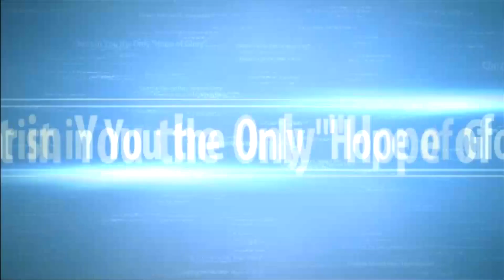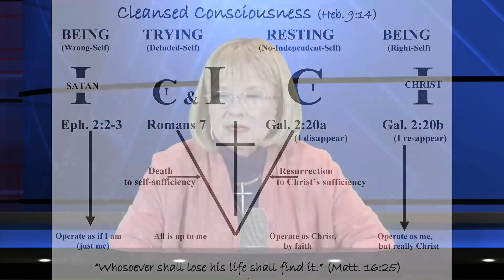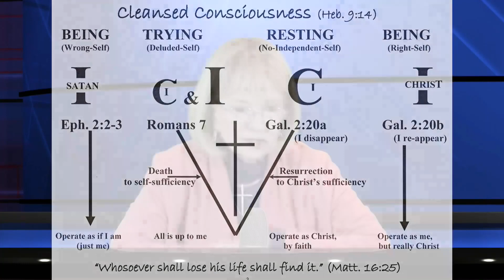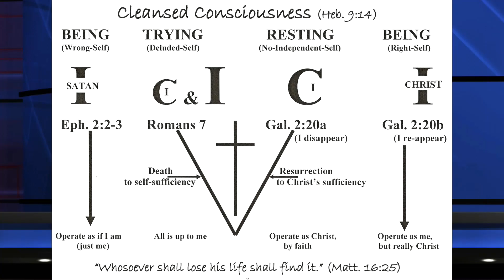What Is Man Revisited 35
What Is Man? Revisited by: Sylvia Pearce